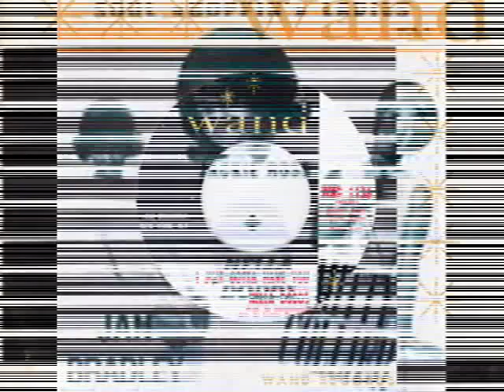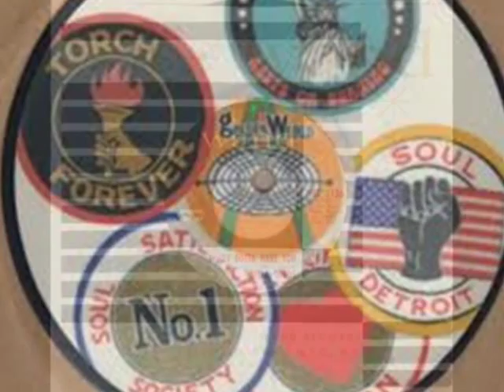NELLA DODDS ~ I JUST GOTTA HAVE YOU